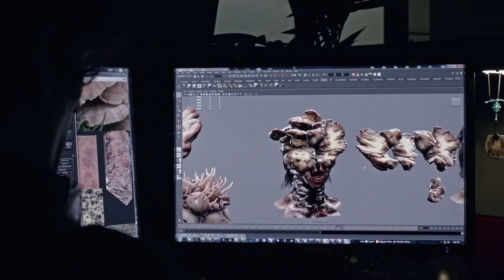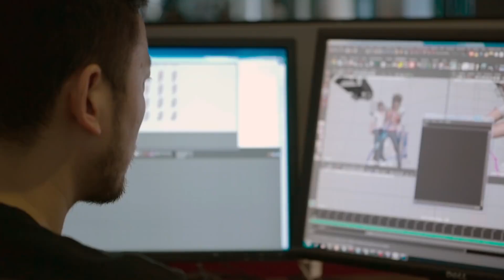Su PS5 arriva il gioco fantasy di Naughty Dog? Nuovi indizi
Nuovi artwork sembrano suggerire che Naughty Dog stia effettivamente lavorando a un gioco fantasy per PlayStation 5. Una IP nuova dopo il successo di Uncharted e The Last of Us.